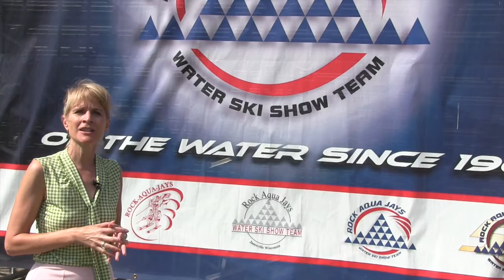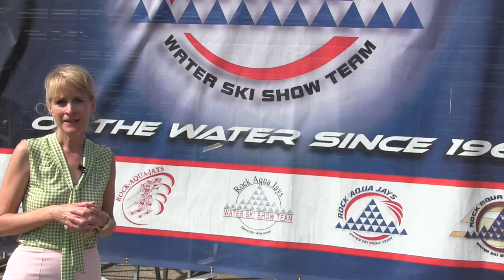Out & About Janesville with Christine Rebout, August 17-23, 2017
On location in at Traxler Park, home of the 2017 US Wake Sports Festival, Christine Rebout of the Janesville CVB, describes upcoming events and activities in Wisconsin's Park Place.